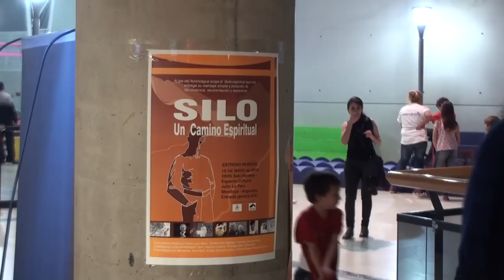presentación del documental "Silo, Un Camino espiritual",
presentación del documental  "Silo, Un Camino espiritual",realizada en el espacio cultural Le Parc, en Mendoza , Argentina , el 15 de Mayo 2015